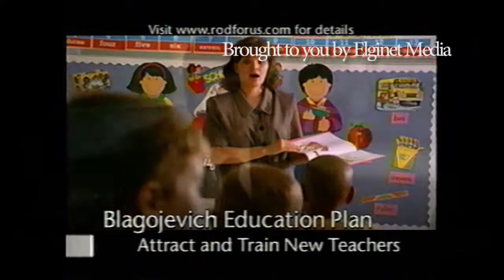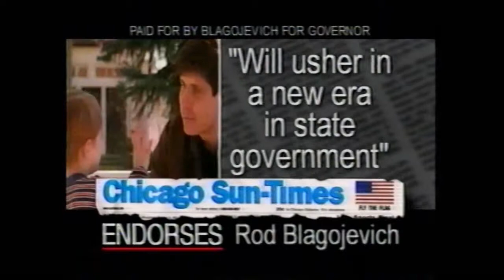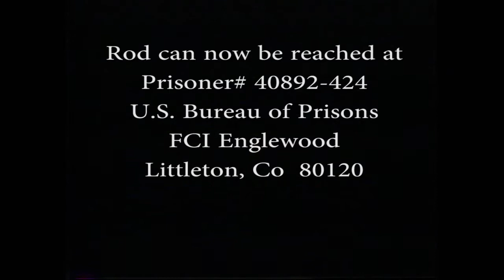Remember the past on Tuesday!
This tapes were part of the booty I was able to obtain with winning an auction of ousted Rod Blagojevich's personal belongings. You can view my photos of the auction

In it was a collection of most every ad he ran while the Democratic Party of Illinois filled our televisions with this nonsense.  Remember, they're actors first, Politicians second.

Do the right thing this Tuesday!